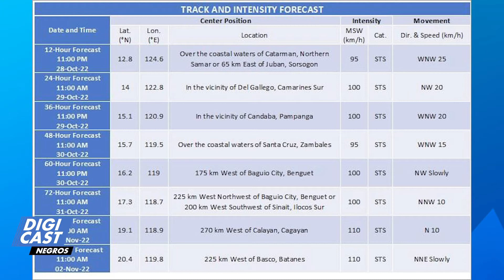Evacuation sa Neg Occ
Bacolod kag Negros Occidental napaidalom sa TCWS #1